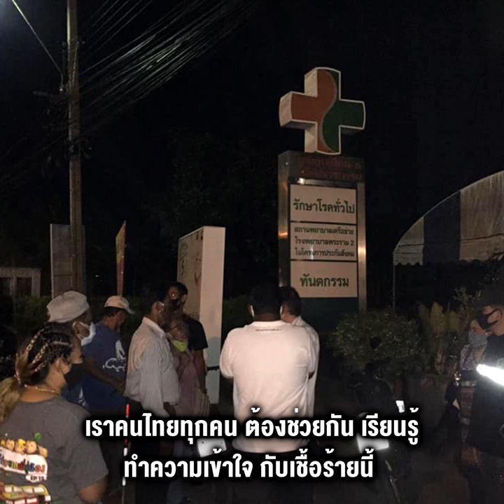ชาวบางบอนผวาโควิด-19 กดดันสถานพยาบาลนำผู้ป่วยออกจากพื้นที่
ชาวบ้านย่านบางบอน กว่า 100 คน รวมตัวกดดันสถานพยาบาลให้นำผู้ป่วยโควิด-19 ออกจากพื้นที่ หวั่นเชื้อแพร่ระบาด